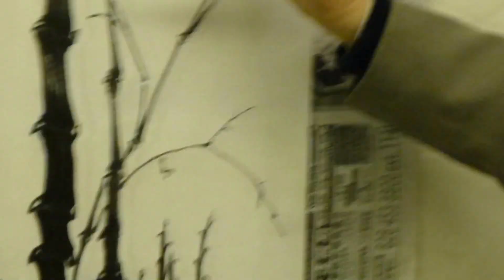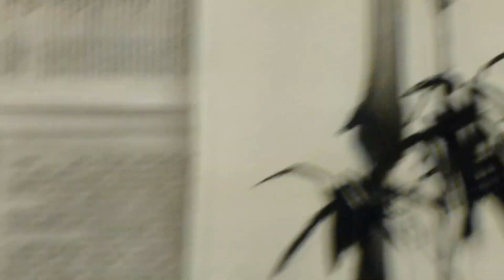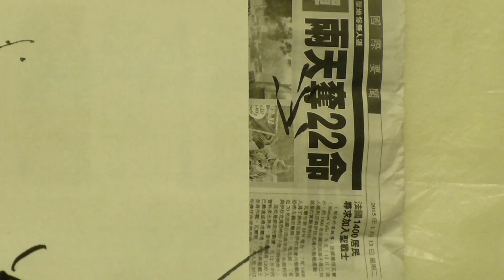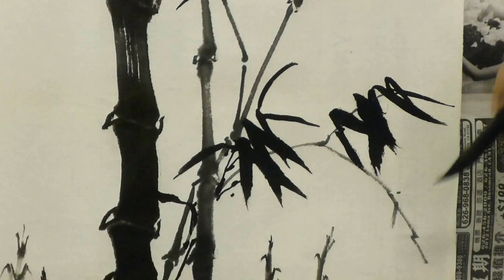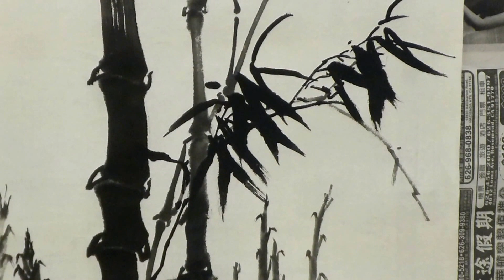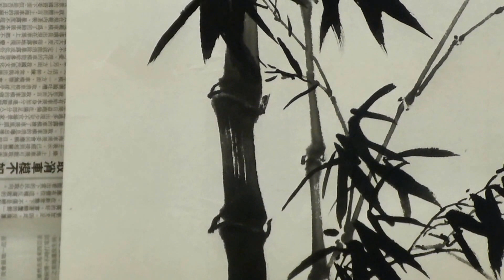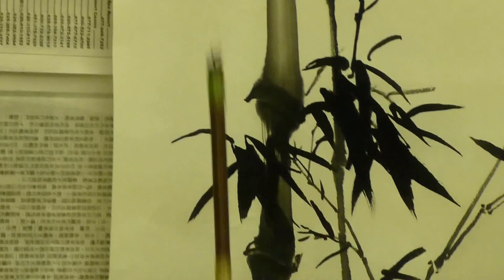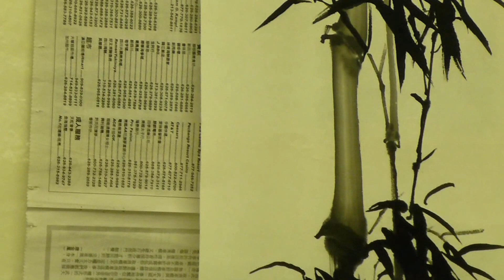畫竹葉 宋秀珍女士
宋秀珍女士簡介
宋秀珍女士 1936年生。現任洛杉磯美國國際中國書畫研究會會長，從事繪畫和教學六十多年，具有豐富的教學經驗，採用一套獨特的教學方式，幫助學生快速理解與掌握繪畫技巧，深受學生的歡迎。 其繪畫題材豐富多樣，範圍涉及山水花鳥、工筆寫意，尤以牡丹、梅、竹見長。 作品多次參加中國及國際性畫展並獲獎。

畫竹葉時要一組一組畫, 有粗有幼(正面和側面), 有大有小.
三組成品字形, 但不要對稱, 每個口字不要大小一樣.
留意葉必需有小枝相連.
0:00    第一組葉

1:00    第二組葉
1:40    第三組葉
3:00    第四組葉
3:55    第五組葉
4:40    第六組葉
5:10    第七組葉
5:50    第八組葉
6:15    第九組葉
7:10    第十組葉
8:40    第十一組葉
9:05    第十二組葉